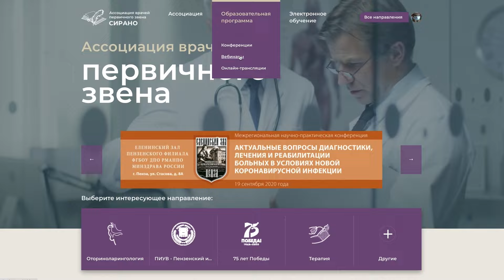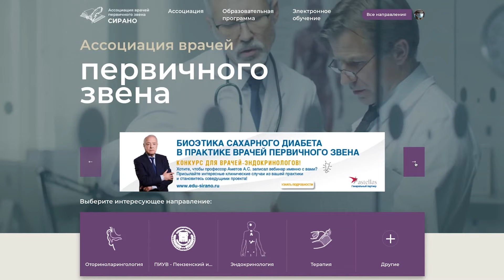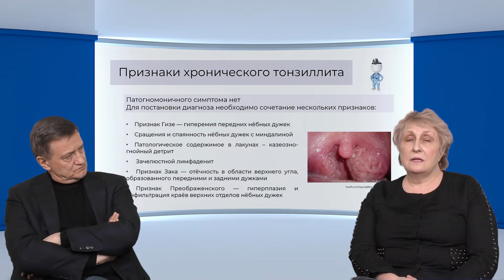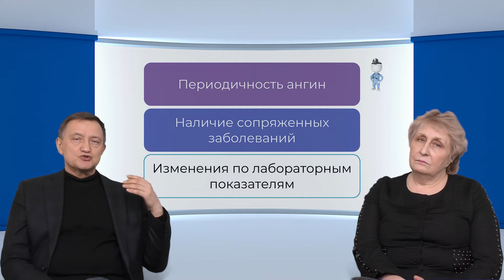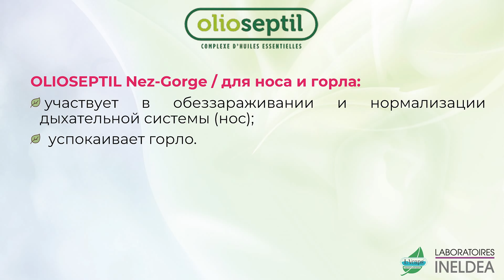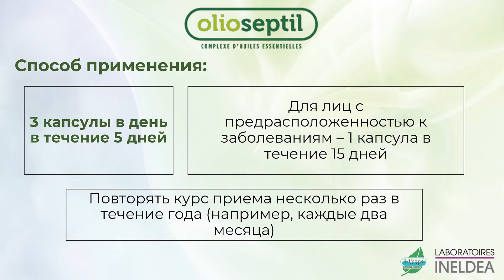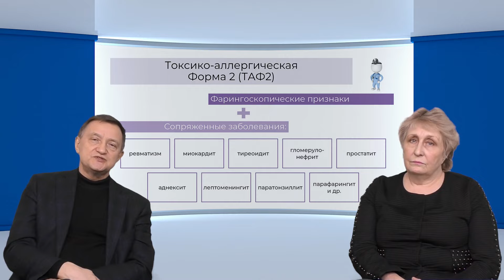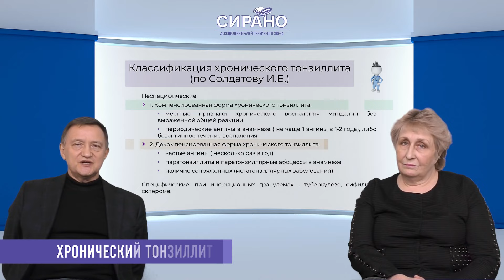21.08.2021 14:30 Хронический тонзиллит